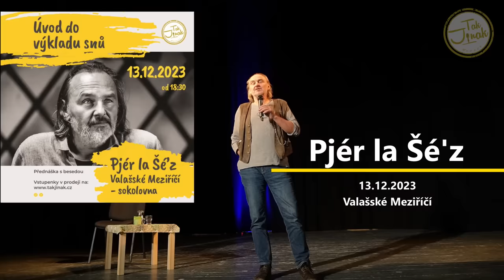Pjér la Šé'z / Úvod do výkladu snů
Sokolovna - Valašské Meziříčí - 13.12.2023